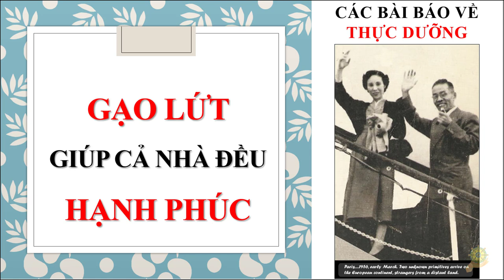Thực Dưỡng Level 2 | Gạo Lứt Giúp Cả Nhà Được Hạnh Phúc | Đổ Thủ Khoa Đại Học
Các Bạn Xem Các Video Cùng Nội Dung:
Thực Dưỡng Level 2 | Ăn Thuần Ngũ Cốc Từ Tường Sắp Chết Hóa Thành Bình An | Cuộc Đời Namboku Mizuno
Thực Dưỡng Level 2 | Ăn Uống Thay Đổi Số Phận | Chữa Bệnh Tinh Trùng Loãng | Huỳnh Hữu Trân
Thực Dưỡng Level 2 | Đạt Được Giàu Sang | Hạnh Phúc | Trường Thọ | Bằng Thức Ăn | Thức Ăn Quyết Định
Thực Dưỡng Level 2 | Ăn Uống Đạm Bạc Dù Có Tướng Xấu Cũng Đạt Đến Một Đời Sống Hạnh Phúc
Thực Dưỡng Level 2 | Tại Sao Số 7 Là Con Số May Mắn | Chữa Bệnh | Công Việc | Làm Ăn | Gia Đình |...
Thực Dưỡng Level 2 | Nhai Thức Ăn Kỹ Chữa Bệnh Tật, Tăng Trí Tuệ, May Mắn, Làm Ăn Phát Đạt,...(TBG)
Thực Dưỡng Level 2 | Hỏi | Có Tiền Thì Không Cần Đến Thực Dưỡng Vẫn Hạnh Phúc | Huỳnh Phong Ba
Thực Dưỡng Level 2 | Tìm Hạnh Phúc Ở Cự Ly Gần | Các Bài Báo Về Thực Dưỡng